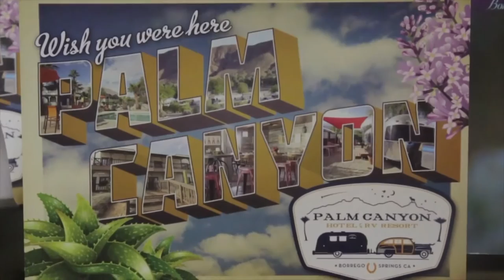Kickstands Up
Kickstands Up host Adam Sandoval hits the open road to explore Palm Canyon Hotel & RV Resort - in Borrego Springs, California.